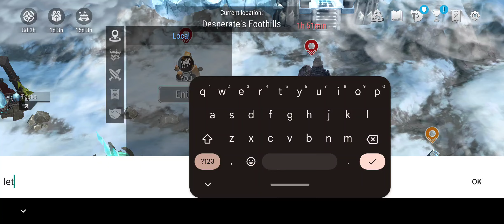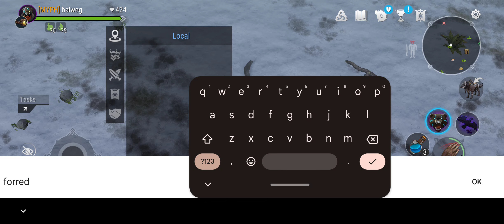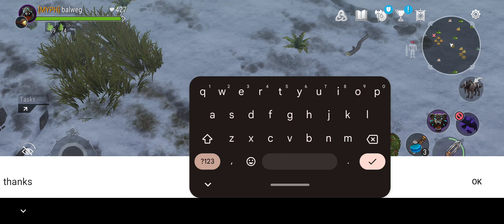Frostborn: Coop Survival | Manor - Part 3 | akosibalweg